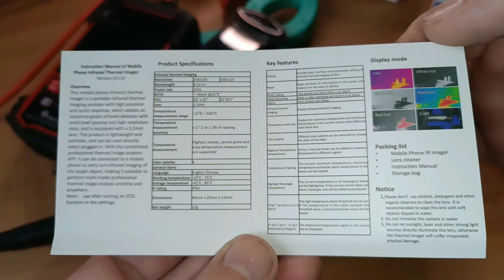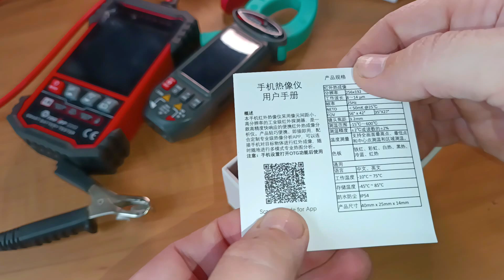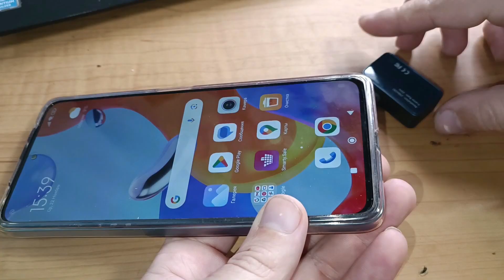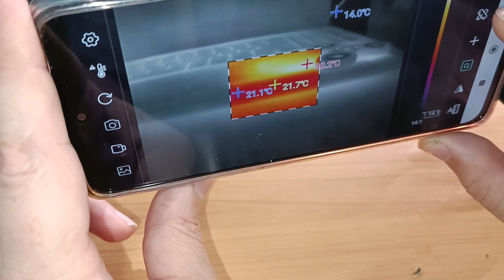TOOLTOP T7 Тепловизор для мобильного смартфона. 256*192. Должен быть в каждом доме.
Ссылка на тепловизор TOOLTOP T7

TOOLTOP T7. Это тепловизор с разрешением 256*192. Для установки на смартфон. Незаменимый инструмент. Даёт возможность проводить энергоаудит домов, искать неисправности систем отоплений и систем автомобиля. Определять эффективность работы систем нагрева.
Просто, незаменимый девайс для разностороннего использования.